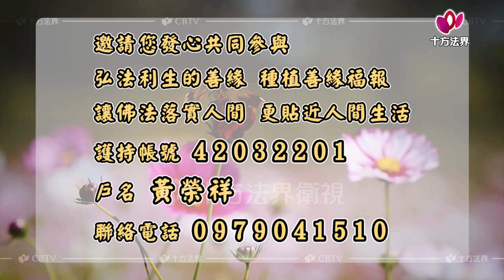心提法師 自問本心 第187集